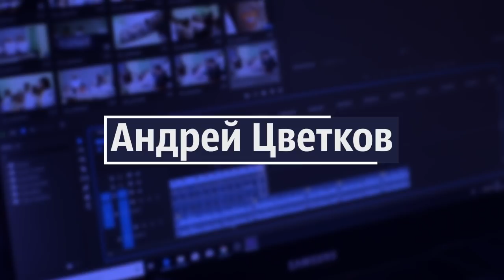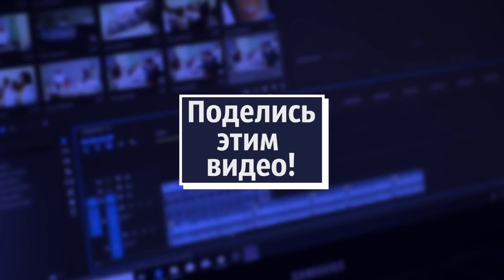"Чернобыль"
Сериал "Чернобыль" очень крутой. Всё ж ЦРУ не зря получает деньги от налогоплательщиков США. Надеюсь по закажу ФСБ тоже снимут что-нибудь путное. Когда-нибудь...